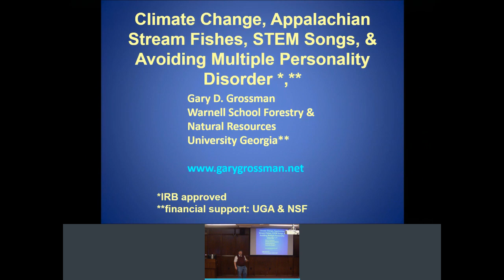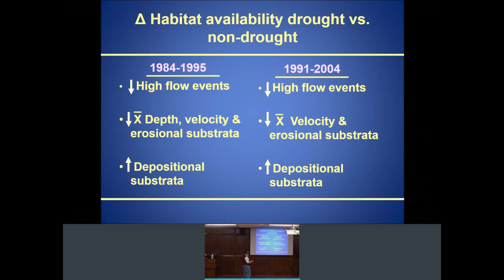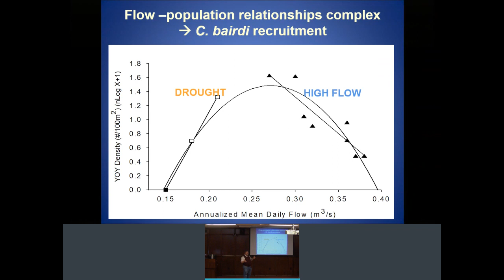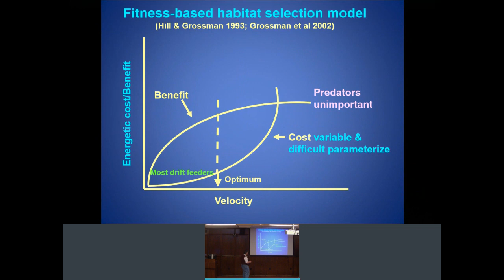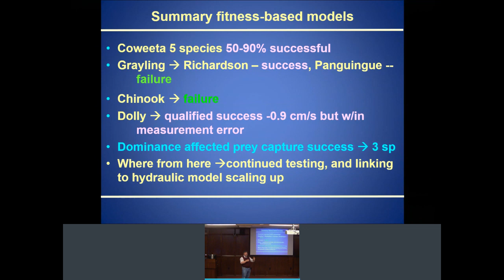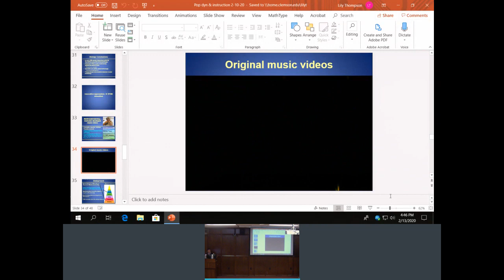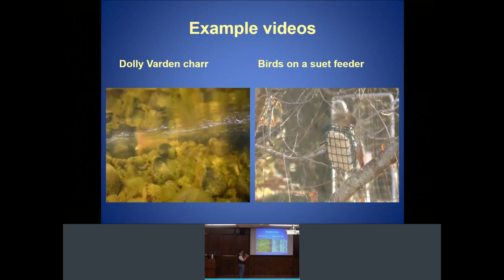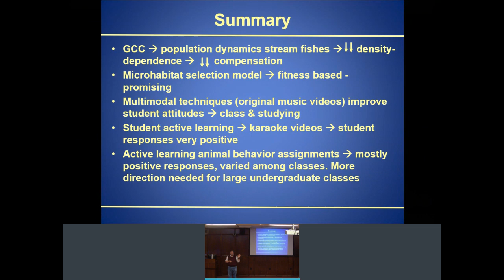Climate Change, Appalachian Stream Fishes, STEM Songs, and Avoiding Multiple Personality Disorder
Climate Change, Appalachian Stream Fishes, STEM Songs, and Avoiding Multiple Personality Disorder presented by Dr. Gary D. Grossman with the Warnell School Forestry and Natural Resources University in Georgia